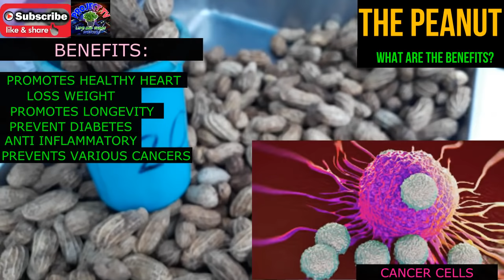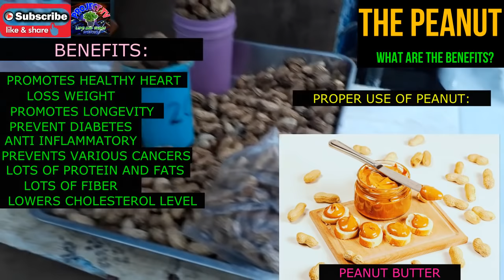WHAT ARE BENEFITS OF PEANUT? DID YOU KNOW THAT....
Peanuts are rich in protein, fat, and fiber. While peanuts may have a large amount of fat, most of the fats they contain are known as “good fats.” These kinds of fats actually help lower your cholesterol levels. Peanuts can be eaten raw, blanched, roasted, boiled, fried, powdered, or made into peanut butter. Eating them with their thin, papery skin is most nutritionally beneficial, as the skin contains the many antioxidants and phytochemicals.

Related Channels:

Clever U
Bestie
WaysAnd How
Karunungan TV
SugarMD

No copyright is intended of any music and images in this video, they are simply used for educational and  recreational purposes, the musics i used are not ours, i used this music for fun and remains the property of the labels, artist and respectful owners..